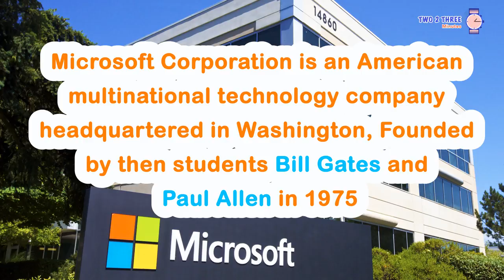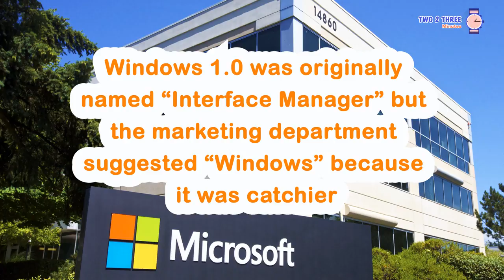Amazing Facts You May Not Know About Microsoft (part 1)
Today we explore Microsoft and its history and products with Fun and interesting facts in Two 2 Three Minutes.